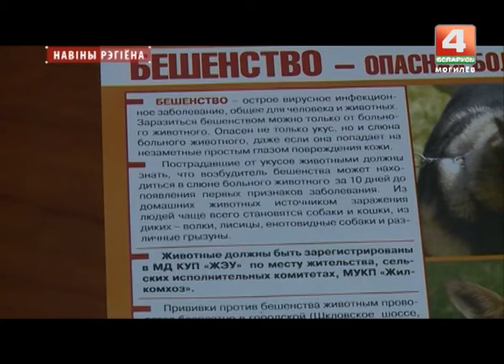Ситуация с бешенством в Могилеве